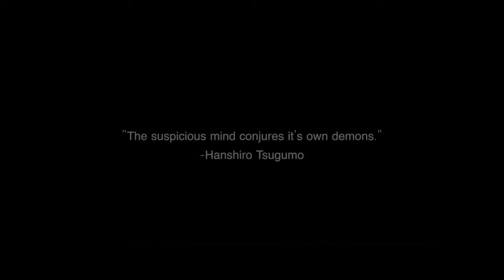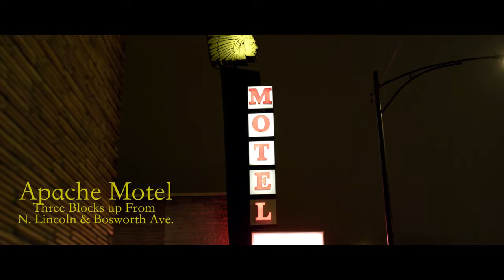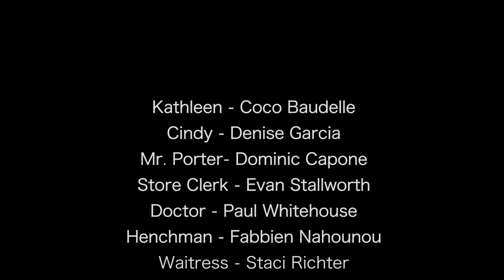Top Floor (Short Film)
Starring Denise Garcia & Coco Baudelle
Written by Christopher Ruelas & Jordana Lipsitz
Directed By Christopher Ruelas & Seth Savoy
Executived Produced By Sakwe
Director Of Photography - Brandon Riley